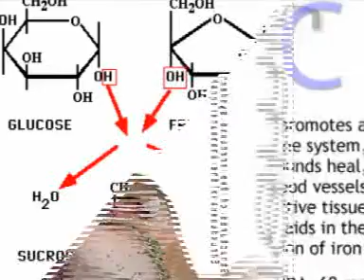VIJ SITI 28-6-12 A NEWS